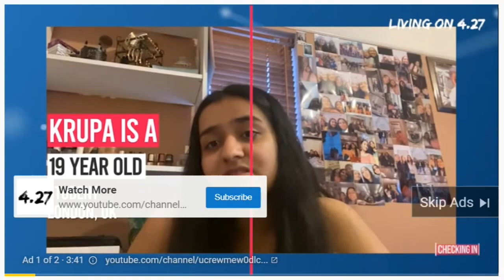KRUPA Student from London UK